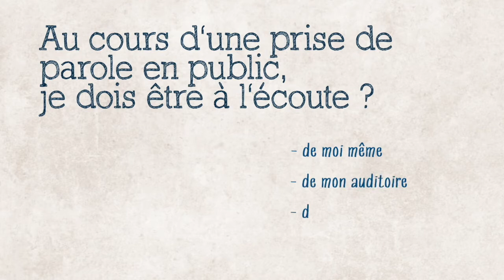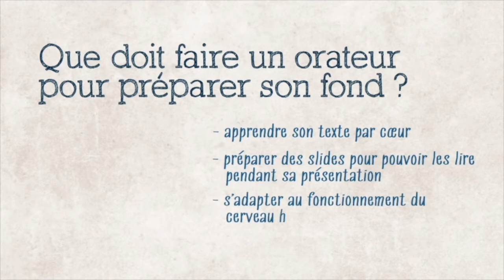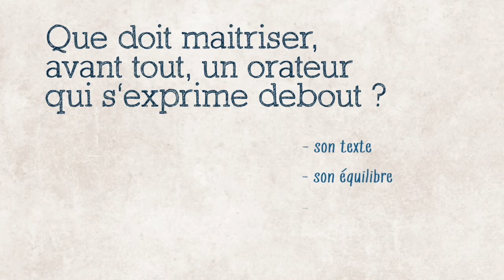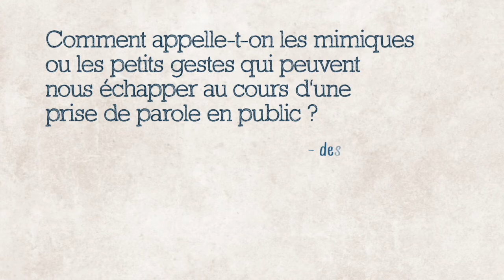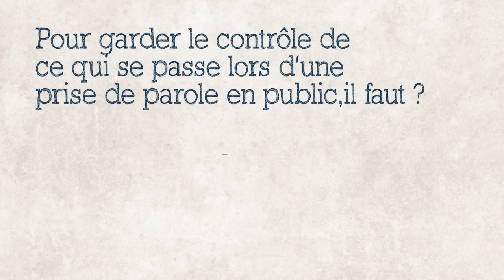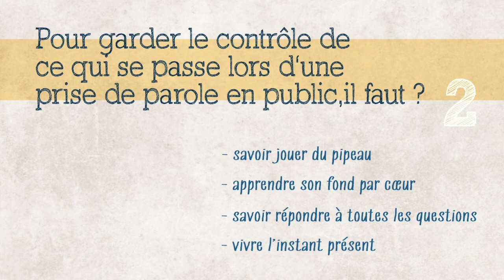Quizz Prise de Parole en Public - 15 questions - Ready ?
Postulez pour avoir des réponses concrètes à un entretien stratégique de 45 min !
👉 meeus.youcanbook.me